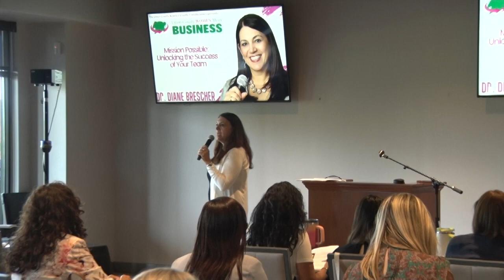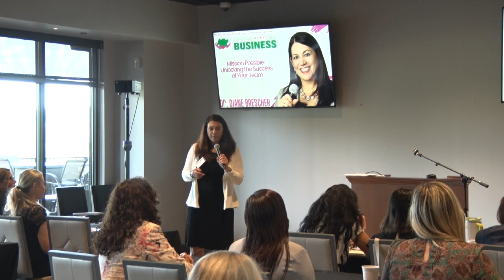Union County Women Mean Business | Dr Diane Brescher